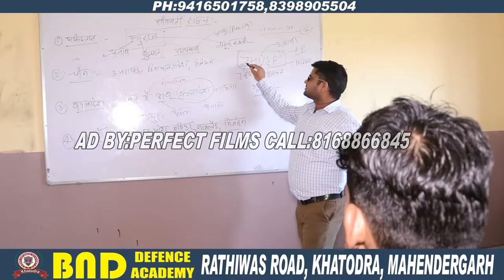BND ACADENY MAHENDERGARH#ADVT. By Perfect Films:8168866845,9812097914